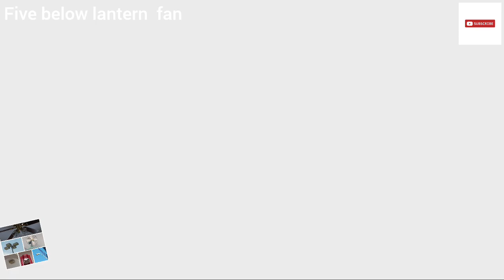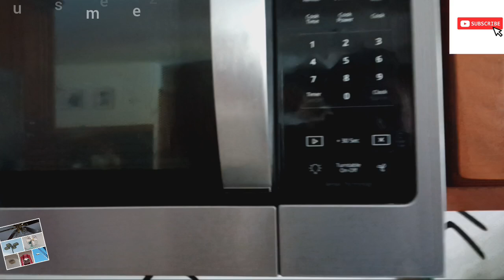13th birthday fan special 💖